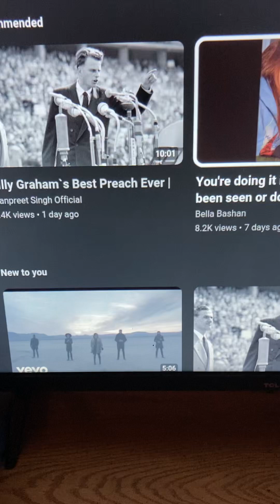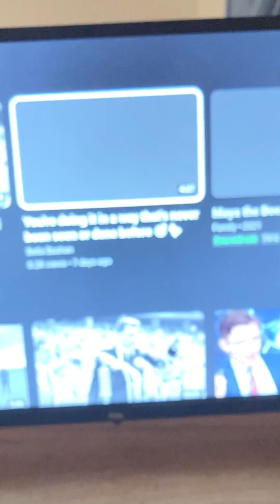ENCOURAGEMENT for those STARTING to SEE in TODAY’S widely accepted terms.